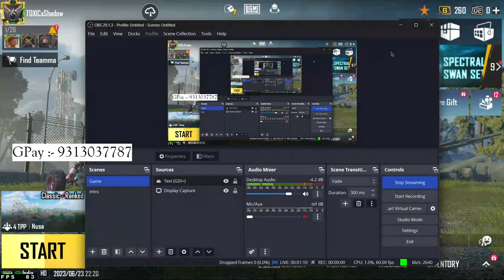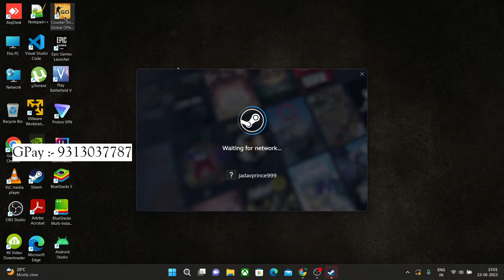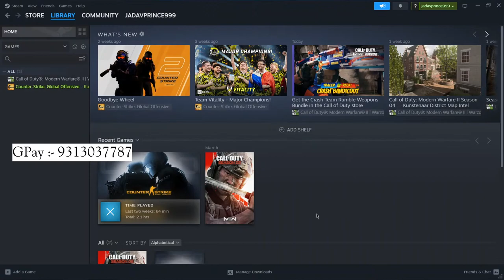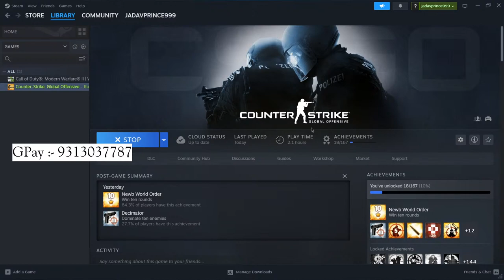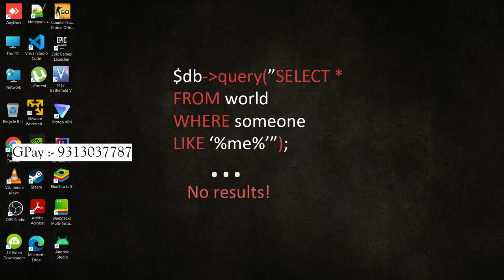Let's Play Boom Boom BGMI After Playing CS:GO | BGMI (Emulator) Gameplay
Hello Guys ,

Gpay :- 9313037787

Gaming Satup :-- Laptop (Asus TUF Dash F15)

BGMI gameplay Emulator :-  BlueStack